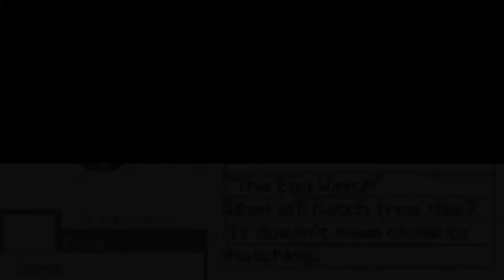Pokémon Solar Light & Lunar Dark: Part 12- Vs Gym Leader Dustin